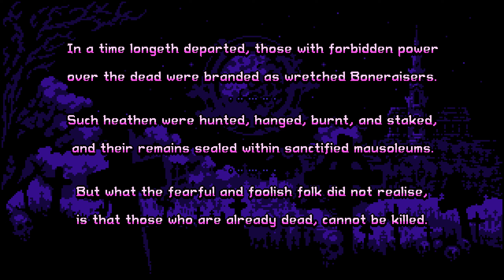Boneraiser Minions 1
Amass an army of deamonic undead to fight endless waves of heroes intent to end your boneraising ways! In this gothic-horror auto-battle roguelite, use the bones of slain heroes to raise your minions, collect powerful relics and spells, and unlock meta upgrades, all to survive King Gigald's crusade!